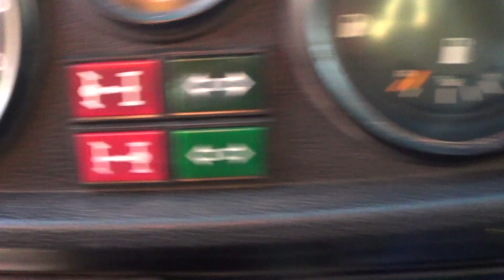PUCH, 300 GD, year 1981